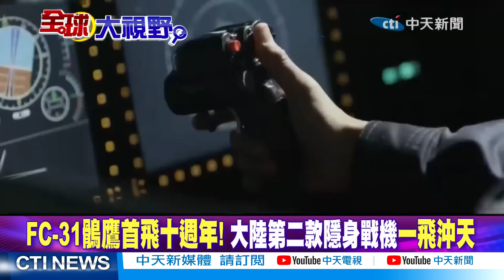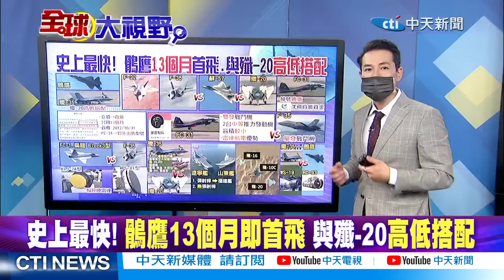美軍核潛艇最後一個優勢也逐步消失將被陸超越!福建艦新利器!殲-35+殲-20打造空中火力體系【全球大視野】20221118精華版@全球大視野Global_Vision